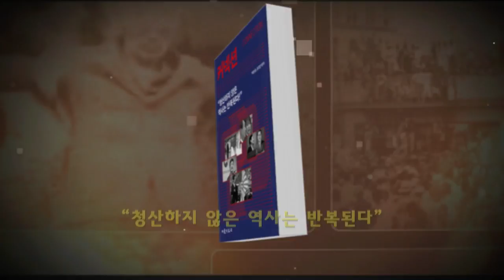박범계, '뿜계' 또 뿜었다..."尹 정부, 유사 파시즘"